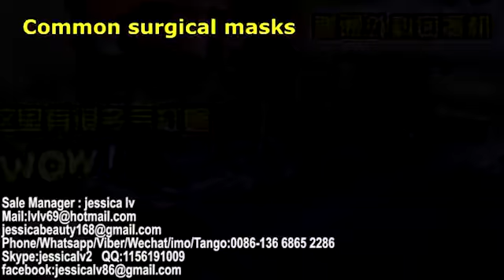Fully Automatic Disposable Nonwoven Medica Face Mask Making Machine 3ply Medicaid face masks